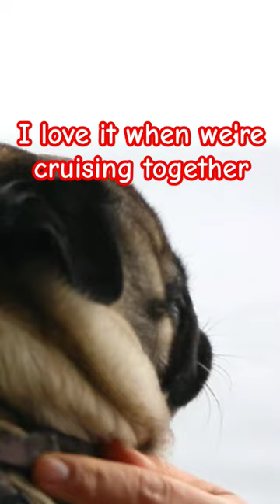CRUISIN'!!! Jacob the Pug inside the cruise ship